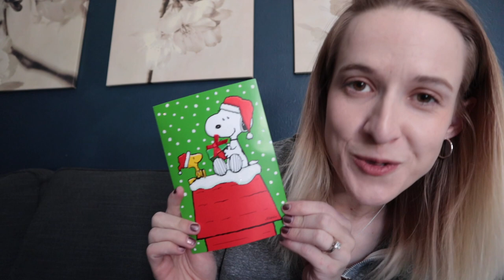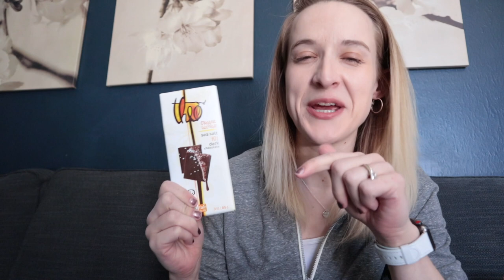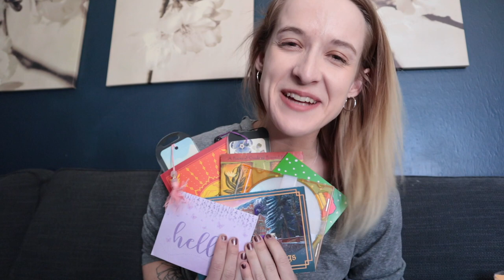FIRST P.O. BOX VISIT - You Guys Are TOO SWEET!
Jo Beckwith
3578 Hartsel Drive #615

Fourteen years of pain brought me to 2018, when I made the difficult decision to become a twenty-seven-year-old elective amputee. This channel is to document my journey of amputation surgery, recovery, and reclaiming my life.